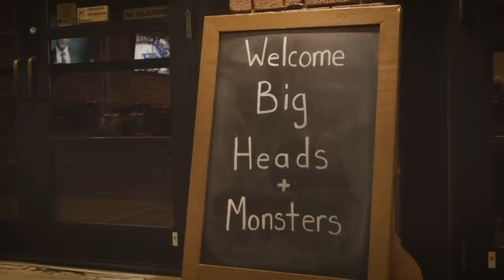Big Head Todd & the Monsters - Throughout The Years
We hope you enjoy our October Monsters Music Monthly release featuring a special documentary taking a look at BHTM's journey over the years.

Directed by Ryan Sheetz.

+ Don't miss BHTM's hometown throwdown in Denver on Oct. 12!